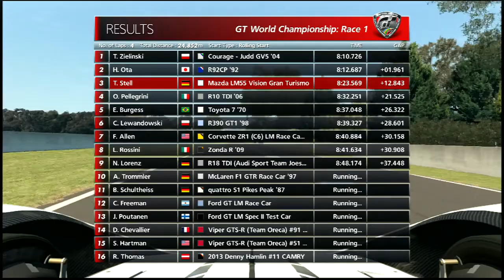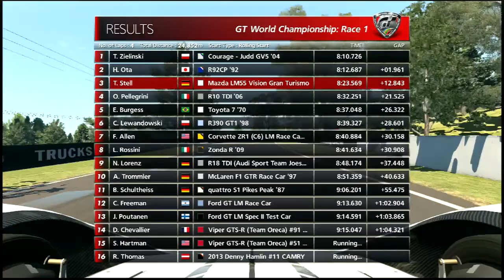Gran Turismo 6 Mazda LM55 Vision GT LP710 2013 @ Australia Mount Panorama